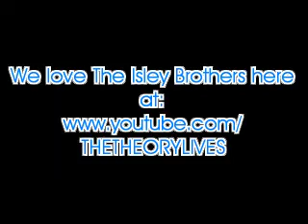The Isley Brothers, Groove With You drum cover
I LOVE THIS SONG. IT'S SUCH SULTRY CHOCOLATE TO MY EARS!